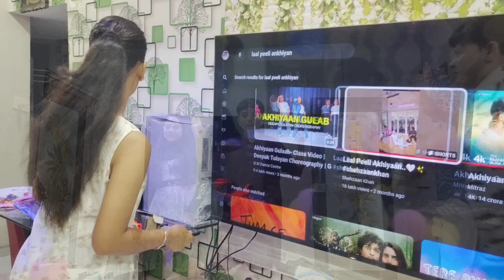RAHUL JAISWAL SURAT VIDEO HAPPY birthday ARYAM ORIGINAL VOICE 12-06-2024